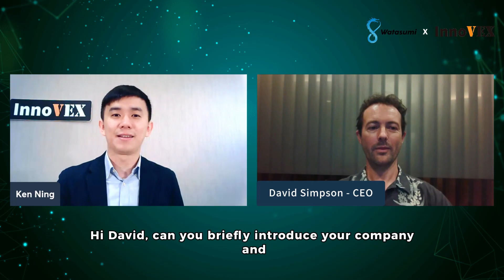InnoVEX 2024 Pitch Contest Future Star Award Winner - Watasumi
🏆 InnoVEX 2024 Pitch Contest the Future Star Award Winner 🏆 🌟 Congratulations to Watasumi Ltd.! 🌟

Watasumi, a groundbreaking startup from the Okinawa Institute of Science and Technology, is making waves in sustainable tech by turning waste into energy and clean water. 🌱💧

Their flagship product, Kappa, is a compact, modular system that uses Biological Electrochemical Systems (BES) to revolutionize wastewater management, all while being remotely operated via IoT. ⚡

Watasumi is not only reducing industrial and municipal environmental impact but also cutting operational costs—what an inspiring innovation for a greener future! 🌍✨